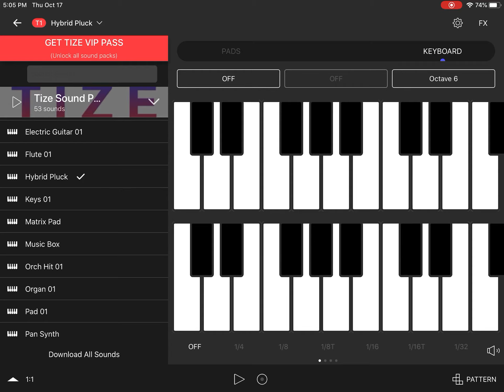Nokia Tune 2008-2011 Piano Remake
You probably wanted this one